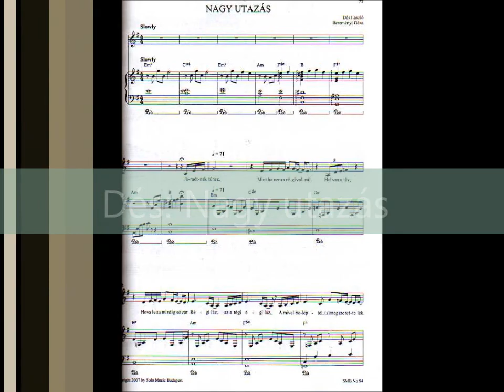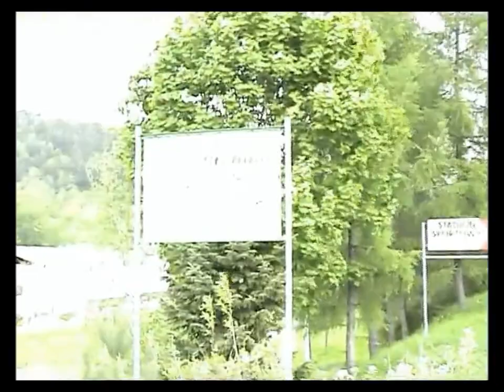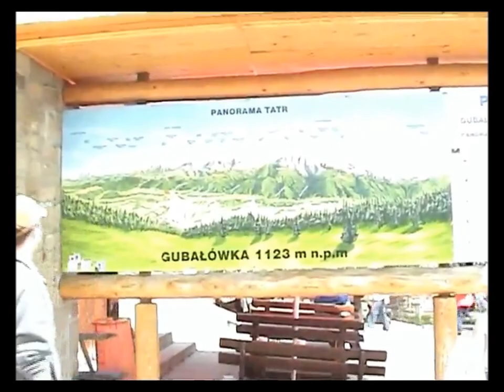Nagy utazás - Dunakanyar Fúvósegyüttes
Dés László: Nagy utazás (Great Journey), arr.: Tomsits/Ujvári
Dunakanyar Fúvósegyüttes (Danube Bend Wind Ensemble)
Solo: ifj. Schuppauer József - trumpet, Varga Zoltán - keyboard
Vezényel/Conducted: Ujvári Gábor
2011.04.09. Tavaszi koncert (Spring Concert)
Nagymaros, Hungary

Video: Heiszler Tibor (2006. Łącko, Poland)